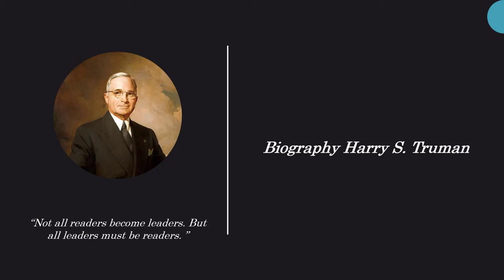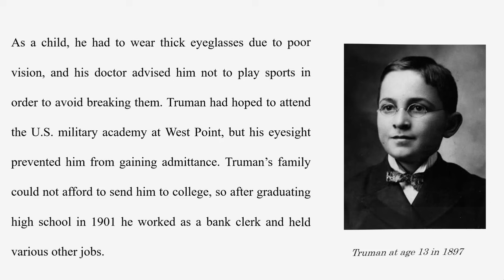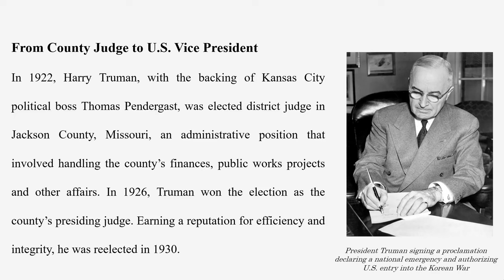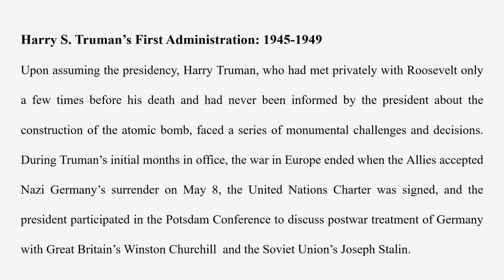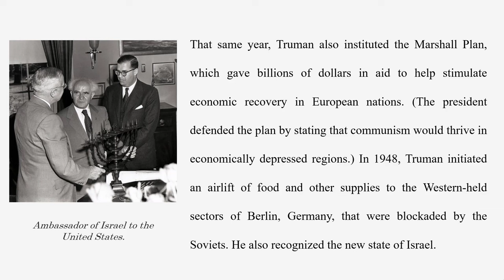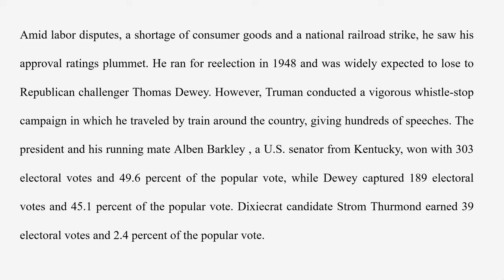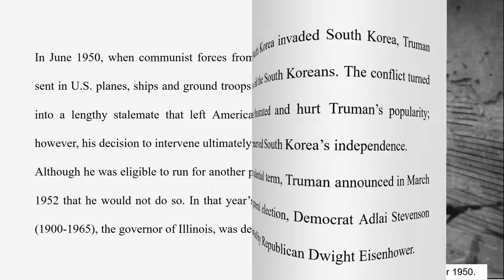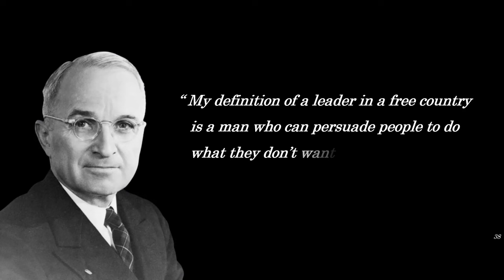President Harry S. Truman The 33rd President of the United States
Harry S. Truman (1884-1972), the 33rd U.S. president, assumed office following the death of President Franklin Roosevelt. In the White House from 1945 to 1953, Truman made the decision to use the atomic bomb against Japan, helped rebuild postwar Europe, worked to contain communism and led the United States into the Korean War (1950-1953).